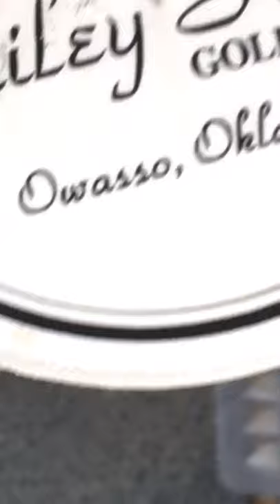June 26, 2020